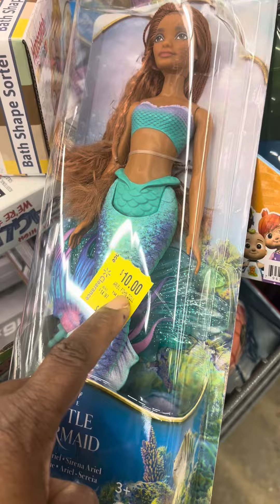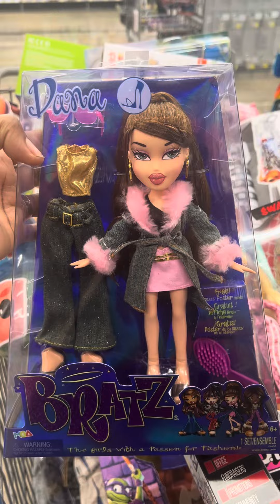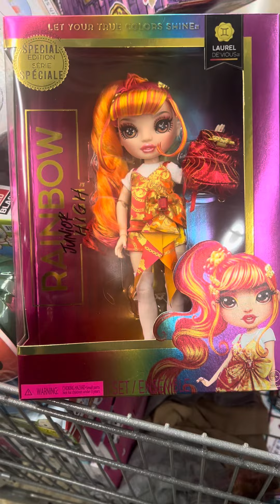🔥Walmart unbelievable toy clearance 🫨